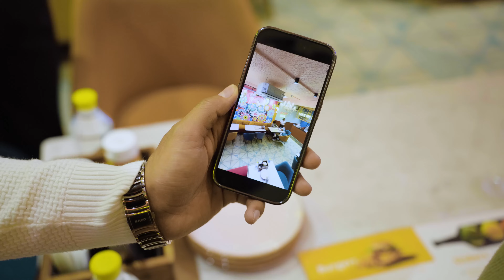Mobile chor | Sanju Sehrawat 2.0 | Short Film